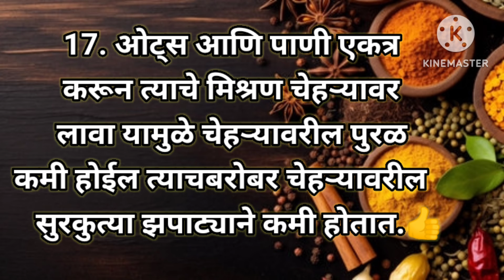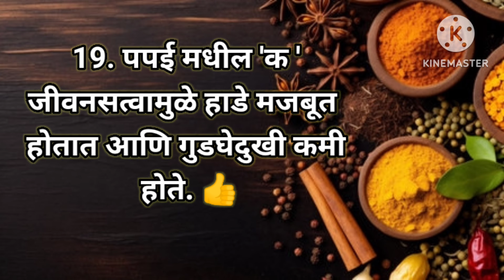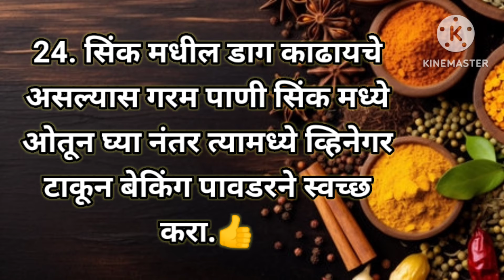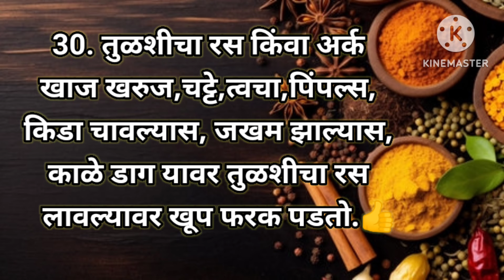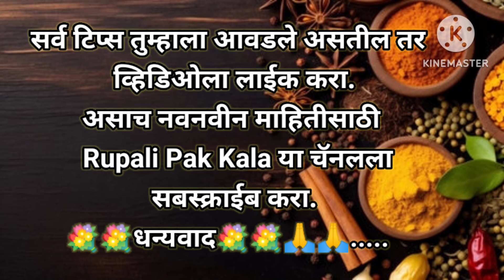👵आजीबाईंच्या काही महत्त्वाच्या 30 किचन टिप्स | cooking tips | kitchen tips Marathi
ID rupali_pal_kala_

channel Rupali pak kala

kitchentips  tips kitchentipsandtricks tipsandtricks kitchentipsinMarathi Marathitips kitchentipsRupalipakkala  kitchentools kitchenhacks amazingkitchentips usefulkitchentips cookinghacks hacks  ZatpatMarathitips  ghargutitips  ghargutiupay  viralvideo viraltips  viralkitchentips रोजच्यावापरातीलकिचनटिप्स महत्वाच्याकिचनटिप्स अत्यंतमहत्त्वाच्याकिचन  स्मार्टटिप्स स्मार्टसुगरण गृहिणी  प्रत्येकगृहिणींसाठी